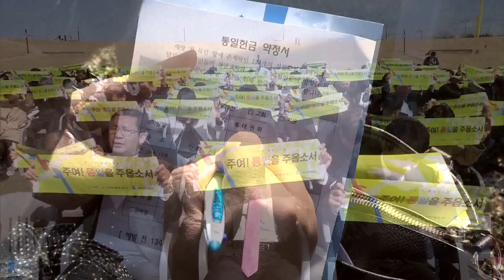[CBS뉴스] 기성총회, 첫 임진각 통일기도회.."통일 한국 준비하겠습니다"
“이 겨레 살리는 통일 이 나라 살리는 통일, 통일이여 어서오라 통일이여 오라”

봄의 기운이 만연한 임진각 평화누리공원.

기독교대한성결교회는 남북 관계가 만물이 소생하는 봄처럼 회복되고, 민족의 소원인 통일의 날이 속히 이뤄지길 염원하는 통일기도회를 열었다.

교단 차원에서 처음으로 진행한 통일기도회에는 목사 안수 대상자, 교단 총회 실행위원 등 300여 명이 참석해 지속적으로 통일 한국을 준비하겠다는 의지를 다졌다.

유동선 총회장은 환영사에서 “통일을 위한 마음과 열기를 모아서 북녘 땅 모든 지도자들까지 마음이 변할 수 있는 충분한 기도 열기가 하나님과 북한 땅에 전해질 수 있기를 바란다"고 말했다.

기도회에서는 10년 가까이 한국교회 평화통일기도회를 이끌고 있는 명성교회 김삼환 원로목사가 강사로 나와 통일을 준비하는 기도의 중요성을 강조했다.

김삼환 원로목사(한국교회 평화통일기도회 대표회장)는 “이 시대 한국교회 주의 종들은
남북통일을 우선해서 이 일을 위해 기도해야 한다"며, "주의 종들이 앞장서 시대적 사명을 감당해 자손들에게 통일 한국을 물려줘야 한다"고 강조했다.

참석자들은 70년 넘는 분단의 역사가 치유되고 한반도에 평화가 정착될 수 있도록, 한국교회가 통일을 위한 마중물이 될 수 있도록 간절히 기도했다.

이덕한 목사(기성총회 지방회장단 대표)와 박대훈 목사(기성총회 북한선교위원장), 김형배 목사(국내선교위원회 부위원장)가 각각 대표기도를 맡했다.

통일기도회에서는 또, 해방 전 북한 땅에 존재하던 134개 성결교회 재건과 통일한국을 준비하는 인재 양성을 위한 통일 기금 모금도 시작했다.

기성총회는 특히, 탈북민들을 통일을 준비하는 신앙인으로 양성하는 데 힘쓸 계획이다.

한편, 기도회 이후 2부순서로 거룩한빛광성교회 정성진 목사를 강사로 초청해 통일을 준비하는 한국교회의 자세에 대해 경청하는 시간도 가졌다.

정성진 목사는 "북한에서 미움의 미사일을 쏘지만 우리는 사랑의 원자탄을 쏠 수 있어야 한다"며, "우리 모두가 통일의 꿈을 꾸어야 한다"고 강조했다.